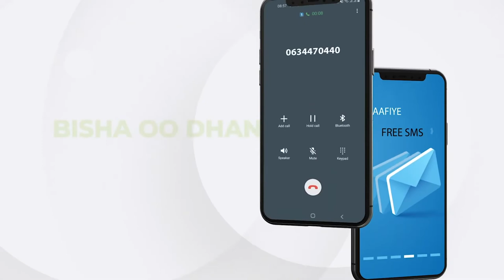Imaaraadka oo Muqdisho soo gaarsiisay Diyaarad siday Gargaar